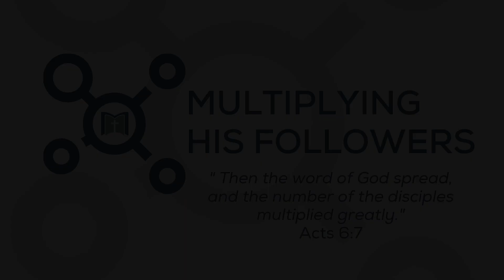Multiplying His Followers Vision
Watch to see, hear, and catch the vision for our building campaign - Multiplying His Followers!